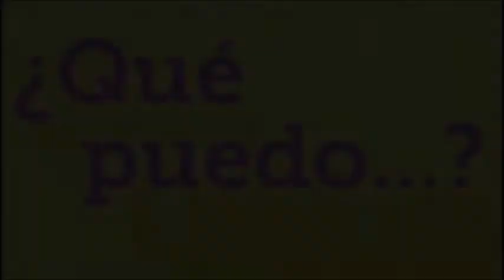¿Qué puedo de cocinar?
¿Qué puedo? på SG Play

🍽Redo för en djupdykning med☺¿Qué puedo?🙃 in i köket.

¿Qué puedo? Är ett fråge- & underhållningsprogram där jag Samuel ställsinför olika frågor och utmaningar. Som in tittare kan påverka anonymt via enkäten, eller offentligt skriva direkt i kommentarssfältet.